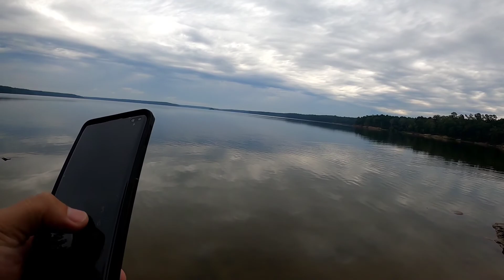Brothers’ Annual Fishing Trip Jordan Lake, NC. Day 1. 2020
No talk. No tips. Just catches.